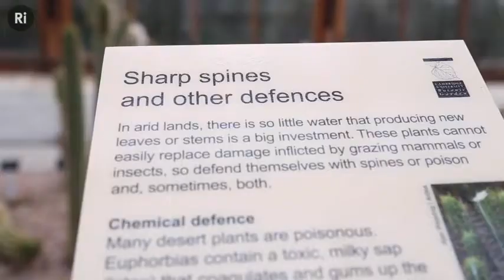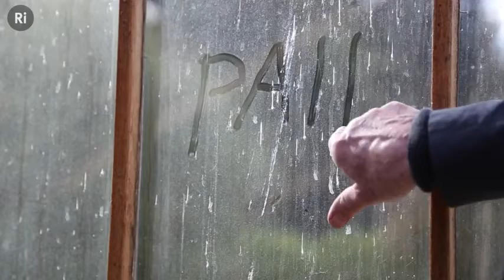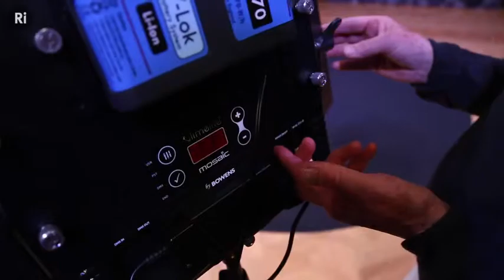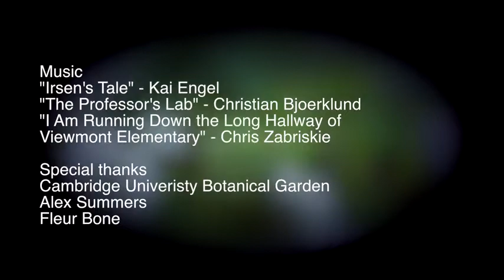The Magic of Consciousness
The hard problem of consciousness is to explain the quality of sensory experience. But are the qualitative dimensions of sensations an illusion? If so, what's the pay-off? Why did consciousness evolve?